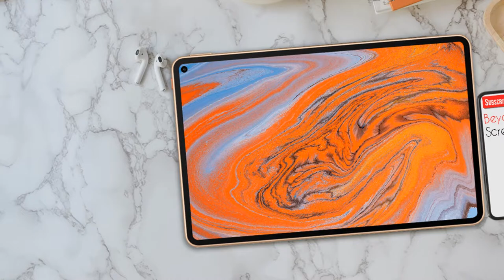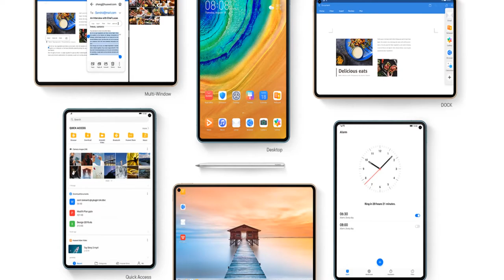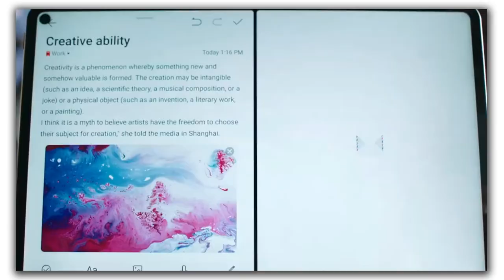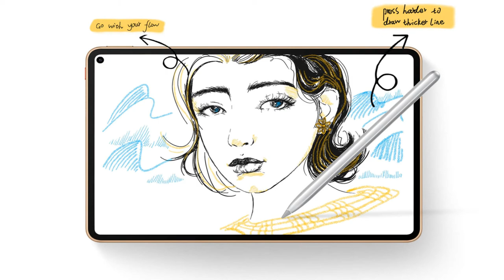Huawei Male Pad Pro 5G Tablet😮 [Fastest Tablet In The World??🤔🎮] Specifications | Review | Price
Huawei Mate Pad Pro Is Coming in Indian Market Very Soon...This Tablet Have Flagship Level Performance..Check this video to know more 🔥 🔥

In this Video I have given Every Detail of this Tablet-

Queries Solved In this Video:
1) HUAWEI MATE PAD PRO 5G Ram 📱
2) HUAWEI MATE PAD PRO 5G Camera 📷
3) HUAWEI MATE PAD PRO 5G Review 🔥
4) HUAWEI MATE PAD PRO 5G Price In India 💰
5) HUAWEI MATE PAD PRO 5G Specification 📱
6) HUAWEI MATE PAD PRO 5G Release Date 🗓

SOURCE: GsmArena,Huawei

Thankyou 😍😍.